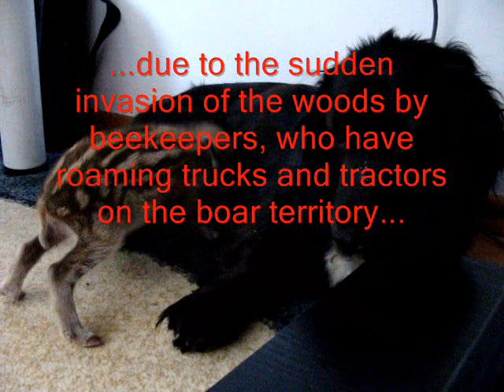THE STORY OF ATTILA THE WILD BOAR